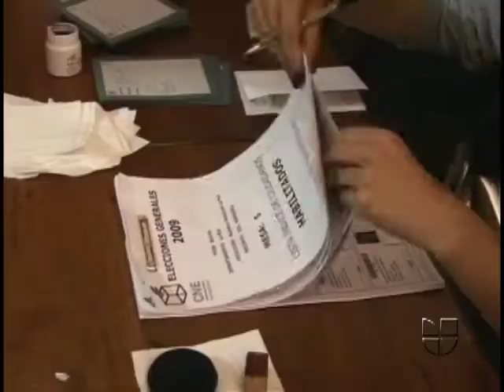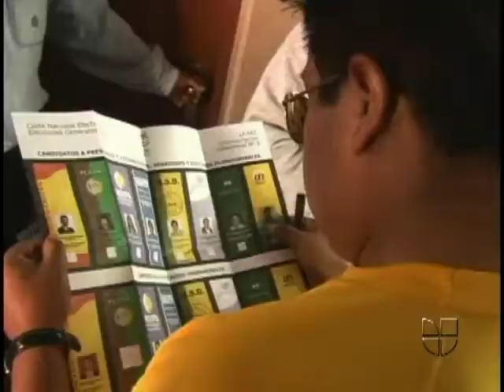Bolivianos se volcaron a las urnas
Evo Morales podrá seguir en el poder hasta el 2015.